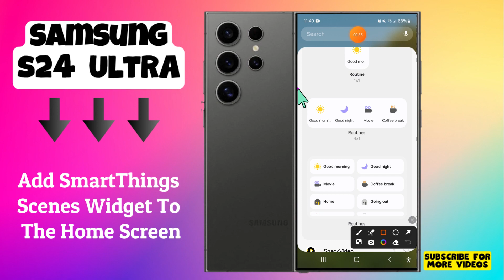How to Add SmartThings Scenes Widget To The Home Screen Samsung Galaxy S24 Ultra